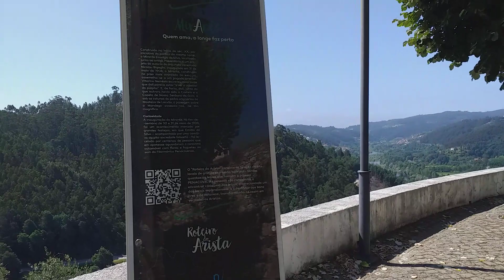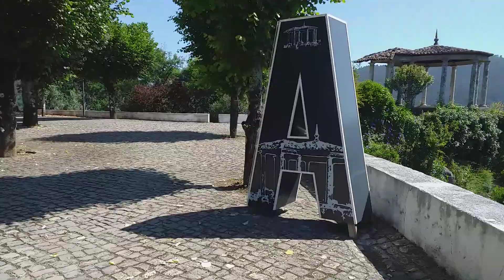O MIRANTE DE PENACOVA E AS SUAS VISTAS MARAVILHOSAS.